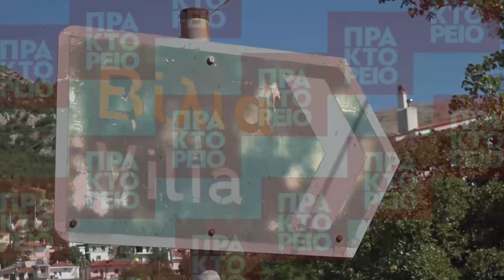Μαίνεται η φωτιά στα Βίλια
Για ακόμα ένα βράδυ οι κάτοικοι της Αττικής έζησαν ώρες αγωνίας. Η φωτιά που ξέσπασε στα Βίλια Αττικής συνεχίζει να καίει πευκόφυτη έκταση μετατρέποντας σε στάχτη μέρους του δάσους. Στους οικισμούς για τους οποίους έχει δοθεί  εντολή εκκένωσης μέσω του 112, προστέθηκαν  οι οικισμοί Παλαιοχώρι, Άγιος Σωτήρας, Παλαιοκούνδουρα και Θέα.απε-μπε/Κ.ΣΟΡΟΒΟΣ